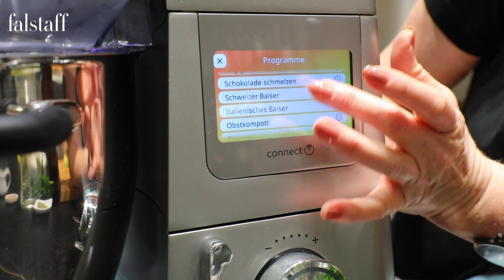Vegetarische Paella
Wir bereiten den nordspanischen Partyklassiker ganz ohne Tier zu, dafür mit jeder Menge köstlichem Gemüse. Zum Rezept